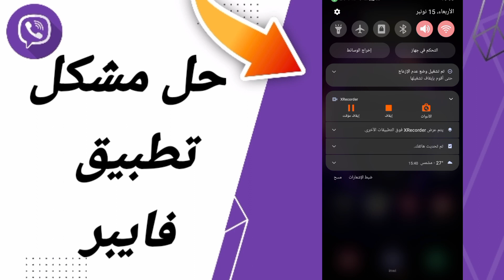كيفية طريقة حل مشكل تطبيق فايبر علي تطبيق فايبر Viber